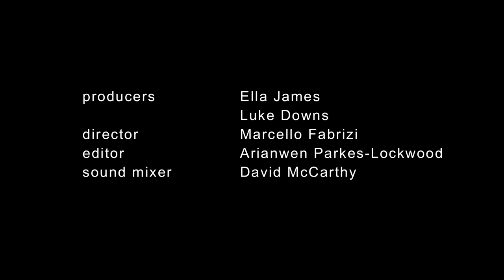Shit Voice Over People Say Episode 2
Here is the second episode of the Shit Voiceover People Say.